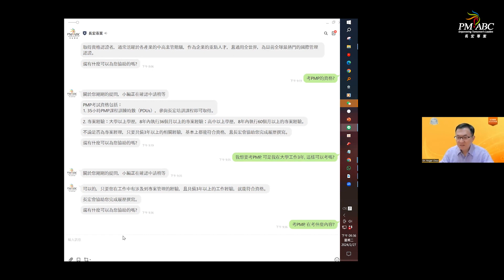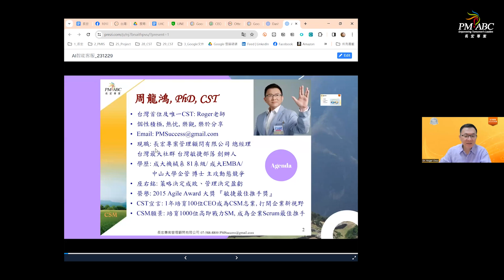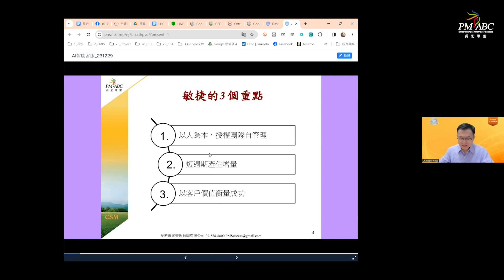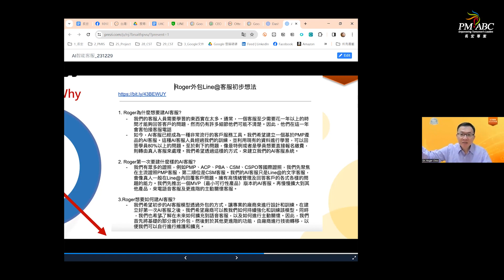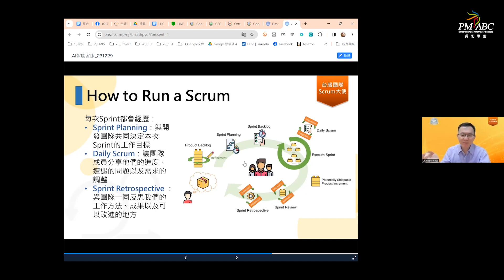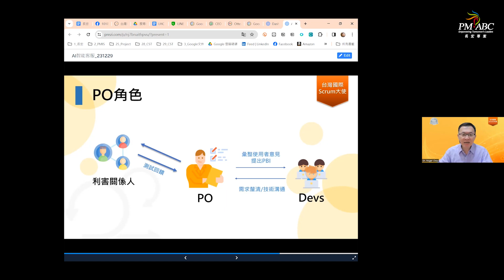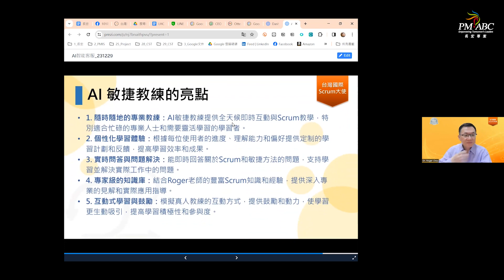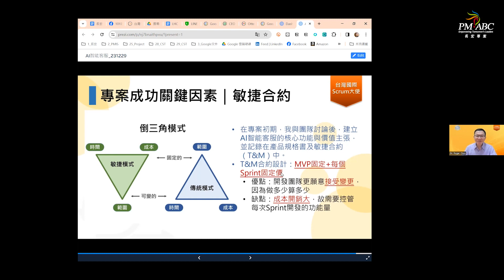【PMP x CSM 塑造永續人才說明會】Scrum如何實作 | AI智能客服 | Roger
【PMP x CSM 塑造永續人才說明會】
Scrum如何實作 | AI智能客服
演講者: Roger, CST
有任何問題或想要討論的主題，也歡迎在留言區與我們分享。
如果您想知道更多分享會及各項學習資源